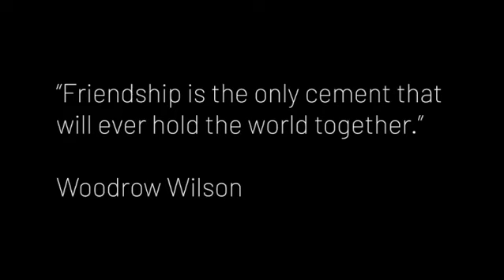Don't Worry Be Happy - Singing a Song together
Digital method: Singing a Song together
Provided by FAE Foundation (Poland) from another project.

CULPEER digital
Cultural Peer-Learning Goes Online - Digital Learning in Global Adult and Youth Education

The partnership of CULPEER digital consists of:
Equalita, Institut für Qualifizierung und Vernetzung in Europa e.V. (Germany)
Büro für Kultur- und Medienprojekte gGmbH (Germany)
Humanitas (Slovenia)Pixel Associazione Cultural (Italy)
Edumotiva - European Lab for Educational Technology (Greece)
FAE Foundation (Poland)
Foundation for development of the cultural and business potential of the civil society (Bulgaria)

Music of intro and outro sequences by Kigamboni Community Centre, Tanzania.
Image created with BING (free image creator).

CULPEER digital - Cultural Peer-Learning goes Online - Digital Learning in Global Adult and Youth Education by Art and Creativity © 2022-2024 by Andrea Anzanello, Teresa Krohn, Carlo Tiedge, Eva Karakatsani, Ivana Tsvetkova, Iwona Frydryszak, Manca Šetinc Vernik, Michal Patyna, Rene Alimisi, Zornitsa Staneva is licensed under CC BY-SA 4.0. To view a copy of this license,